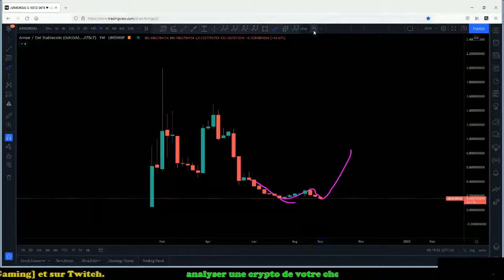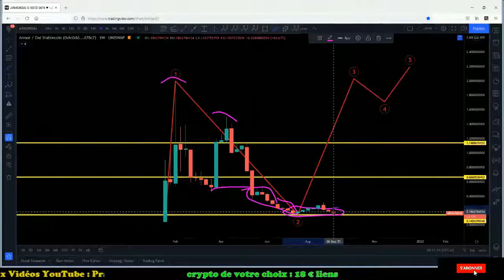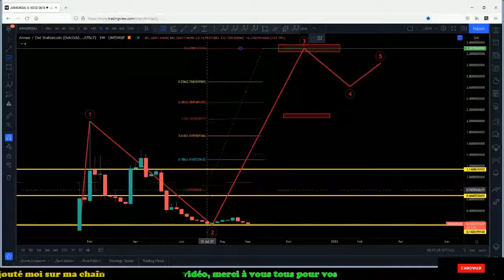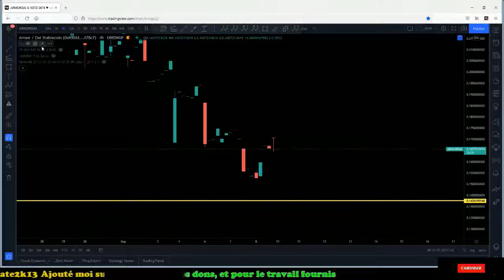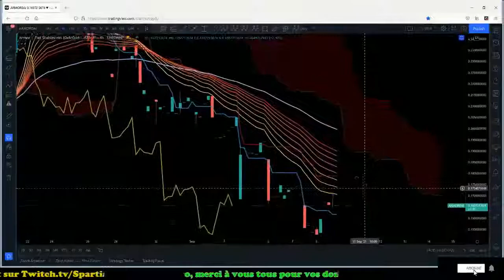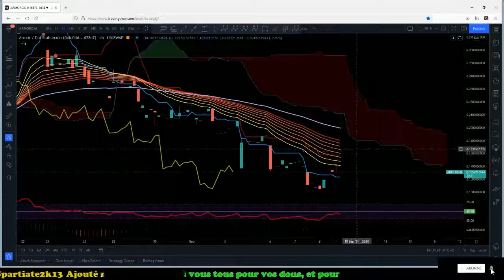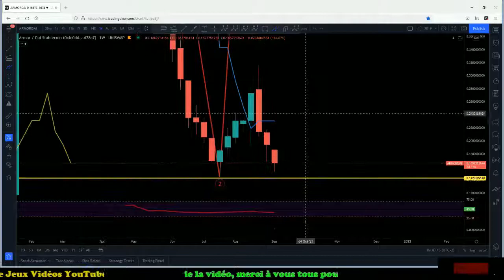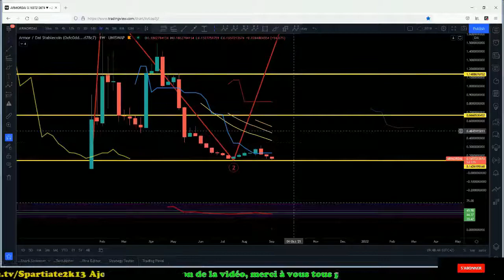Analyse du Armor/DAI suite à un don !!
Lien Discord : Spartiate2k13#8909​​​​​​​​​​​​​​​​​​​​​​​​​​​​​​​​​​​​​​​​​​​​​ pour ceux qui veulent m'ajouter et discuter du XRP ou autre ^^

- Lien de parrainage Celsius Network Earn 40$ in BTC : 108999fa04